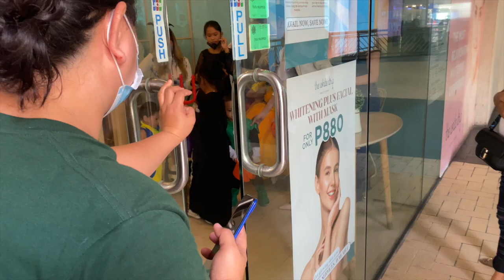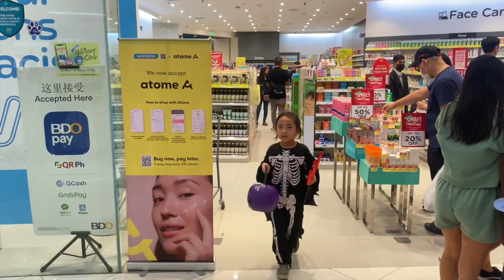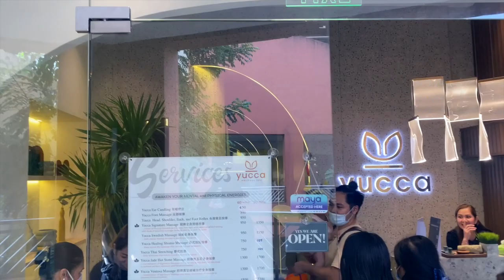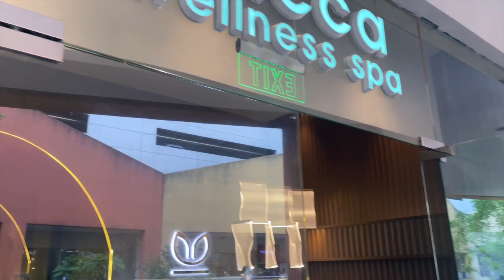TRICK OR TREAT SA MOA 2022! MGA SHOPS NA MERON AT WALA